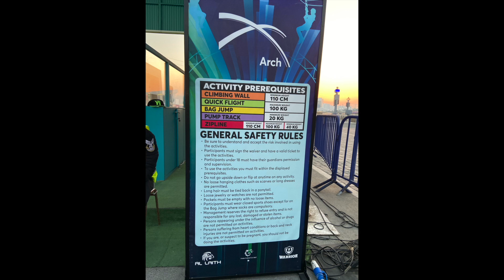Ramadan Promo 2 hours unlimited play @ The Arch for AED 49 ONLY!!!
For the whole of Ramadan, The Arch at Festival City Mall is doing a promotion. For AED 49, you get two hours unlimited play from 5pm all the way till MIDNIGHT and it includes WEEKEND!!!